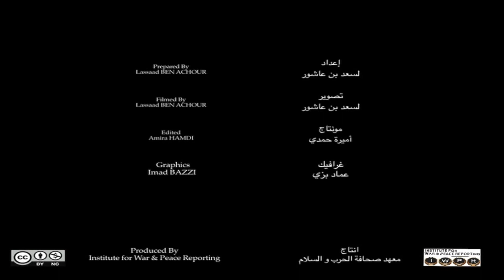Tunis Riot Police Move in on US Embassy Invaders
Tunis, 14 Sept 2012

Footage by Jadal.tn showing Tunisian police clashing with protesters who invaded the United States embassy on September 14. The initial shots show black smoke rising up from fires the protesters started in the embassy grounds.

Riot police then move in to clear the protesters.

is a news website set up as part of IWPR's Tunisian programme.

IWPR is working to help build sustainable, diverse, and independent media in Tunisia. To achieve this, we have been training young journalists how to generate timely content, and built a rapidly-expanding network of reporters, social media activists.